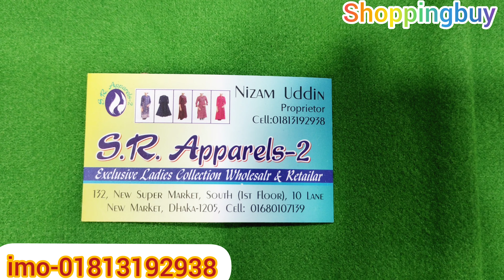ব্যান্ডের লেডিস ওভার কোট এন্ড জেকেট উইনটার কালেকশন.2021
ব্যান্ডের লেডিস ওভার কোট এন্ড জেকেট উইনটার কালেকশন।

ঢাকা নিউ সুপার মার্কেট দক্ষিণ ভবন দ্বিতীয় তলা গলি নং 10দোকান নাম্বার132 এস আর এপারেলচ ২ মোবাঃ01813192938
ওভার কোট কালেকশন।নিউ মার্কেট ঢাকা 1205

আপনাদের দোয়া ও সহযোগিতায় আমার চ্যানেলটিকে এগিয়ে আছে।